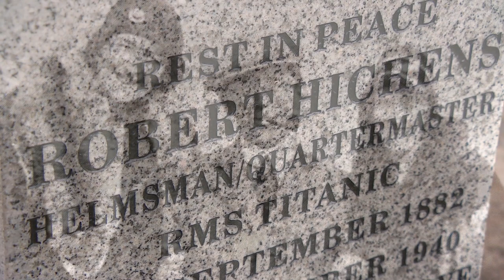Titanic. New Headstone. Robert Hichens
19th December 2019, Trinity Cemetery, Aberdeen. Robert Hichens Headstone